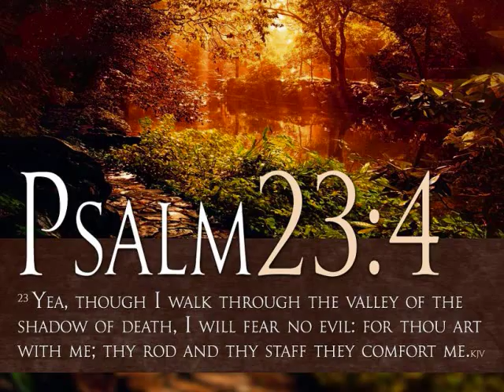Councilmember Eugene Extends his Sympathy-Rooldine Lindor Funeral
Councilmember Mathieu Eugene Extends his Sympathy-Rooldine Lindor Funeral